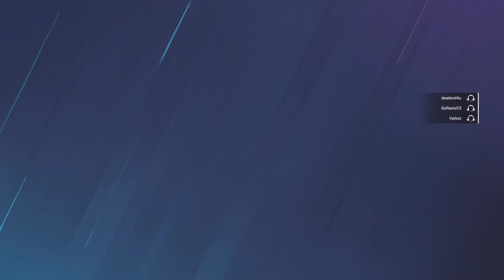"GIRL POWER" Rainbow Six Siege (FUNNIES UNDER FIVE)